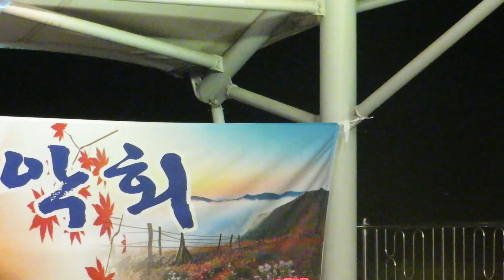민지ㅡ제4회대강면가을음악회공연노래4곡풀영상/191024직캠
처음은구독*클릭
다음은좋아요*클릭
*민지노래순서ㅡㅡㅡ
1]돈돈돈
2]오빠달려(신곡)
3]소백산
4]메들리